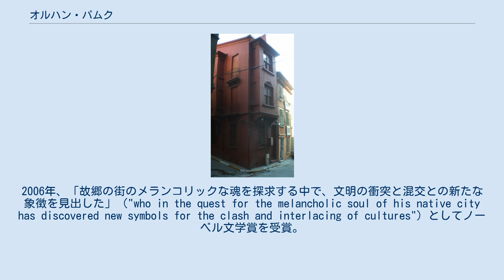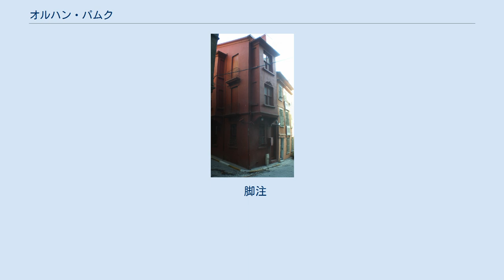オルハン・パムク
オルハン・パムク（Orhan Pamuk, 1952年6月7日 - ）はトルコの作家。
現代トルコを代表する小説家であり、故郷の町イスタンブールを舞台に、トルコの西欧化の問題をポストモダニズムとも言われる前衛的な作風で描くことで知られる。
2006年にノーベル文学賞を受賞し、トルコ人で初のノーベル賞受賞者となった。
代表的な作品に『白い城』『わたしの名は紅（あか）』『雪』『無垢の博物館』など。
 イスタンブールの裕福な家庭に生まれる。
7歳から22歳のときまでは画家を志していた。
ロバート・カレッジ・セカンダリー・スクールを卒業後、大学は当初イスタンブール工科大学で建築学を学んでいたが、その後執筆業志望に転向しイスタンブール大学ジャーナリズム科を卒業した。
1982年、初めて書いた小説『ジュヴベット・ベイと息子たち』で文壇デビュー、同作はトルコの有力紙『ミリエット』のコンテストで一位となったうえ、トルコにおける文学賞の最高権威であるオルハン・ケマル賞を受賞した。
1983年の次作『静かな家』ではマダラル賞を受賞。
1985年の『白い城』はほとんどの西欧語に訳され、『ニューヨーク・タイムズ』で絶賛、『インデペンデント』紙の外国語小説賞を受けるなど国際的な知名度を高めた。
国内でベストセラーとなった『黒い本』（1990年）、『新しき人生』（1994年）も海外で評判となる。
 1998年の『わたしの名は紅』は国外各紙の書評で大きく取り上げられて国際的ベストセラーとなり、フランスの最優秀海外文学賞、アイルランドの国際IMPACダブリン文学賞、イタリアのグリンザーネ・カブール市外国語文学賞を受賞するなど高い評価を受けた。
同作品は16世紀イスタンブールの細密画の世界を舞台にしたミステリ仕立ての長編で、しばしばウンベルト・エーコの『薔薇の名前』と比較されている。
同年、25年間の執筆活動における随筆、評論をまとめた『他の色』を刊行。
2002年の『雪(Snow)』はトルコ北東、アルメニアとの国境付近の町カルスを舞台にした、著者自身が最初で最後と称する政治小説で、前作をさらにしのぐベストセラーとなった。
2005年には同作でフランスのメディシス賞外国小説部門を受けている。
2003年、自伝的作品『イスタンブール』を発表。
 2005年、スイス紙へのインタビューにおいて、国内でタブー視されているアルメニア人虐殺問題に関し、政府は100万人のアルメニア人と3万人のクルド人を虐殺した事実を認めるべきだと発言したとして国家侮辱罪に問われ、世界のメディアから注目を浴びた（2006年1月に不起訴）。
国際的に認知される有名作家パムクの発言はトルコの欧州連合(EU)加盟問題に関わるトルコの人権問題にも波及した。
パムク自身は、長年タブー扱いされていた問題も触れられるべきだという意図で行った発言が歪曲されてしまったとしている。
 小説と連動してイスタンブールに作られた「無垢の博物館」 2005年、フランクフルト・ブックフェアにて平和大賞を受賞。
2006年、「故郷の街のメランコリックな魂を探求する中で、文明の衝突と混交との新たな象徴を見出した」（"who in the quest for the melancholic soul of his native city has discovered new symbols for the clash and interlacing of cultures"）としてノーベル文学賞を受賞。
トルコ人のノーベル賞受賞は史上初であった。
2008年、受賞第一作『無垢の博物館』を発表。
近代化の波が押し寄せるイスタンブールを舞台にした恋愛小説であるが、2012年春にはパムク自身によって、作品世界とリンクした同名の博物館がイスタンブールにつくられた。
パムクは当初から小説と現実の博物館を一体のものとして構想しており、同博物館は小説の内容に沿って展示が行われると同時に、1950年代から半生記にわたるイスタンブールの市民の生活を再現するものとなっている。
ノーベル賞の賞金は同博物館の設立のためにつぎ込まれたという。
 コロンビア大学客員教授（1985年 - 1988年）を経て、2006年に同大学の中東言語文化学科教授に就任（2...